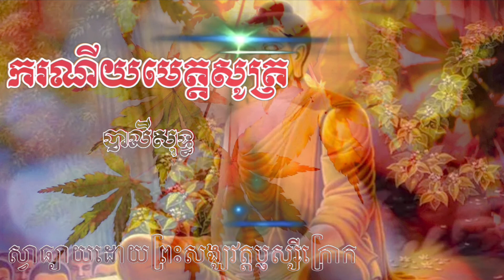ករណីយមេត្តសូត្រ បាលី-ធម៌សូត្រមន្ត|Chanting Dharma